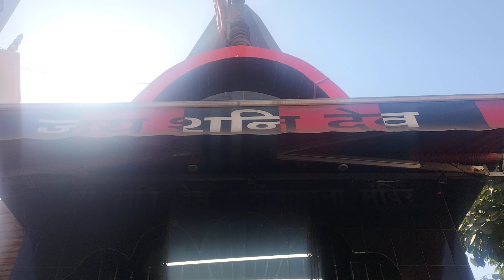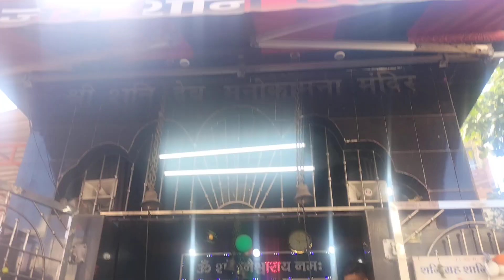यह देखिए रांची का सनी देव भगवान का मंदिर जो थारपखना में है सभी मित्र मेरे चैनल को सब्सक्राइब कीजिए